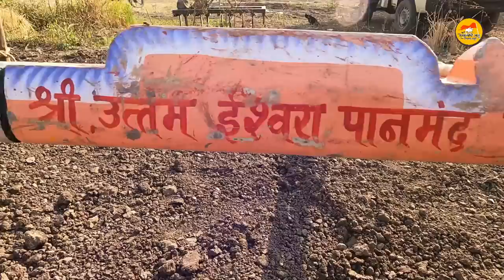जांभळजाई बैलगाडा संघटना ( यमराज ग्रुप खेड तालुका ) | Pune bailgada sharyat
Topics Related this
1 Khilar bail
2 bailgada sharyat pune Bailgad sharyat
3 khillar bail jodi
4 khillar bail jodi
5 pandharpuri bull
6 pandharpuri bail bajar
7 Khillar maharashtrachi sha
8 महाराष्ट्र बैलगाडा शर्यत
9 काजळी खिल्लार
10 कोसा खिल्लार
11 म्हैसुरी खिल्लार
12 गाजरी खिल्लार
13 हरणा खिल्लार
14 ಬುಲ್ ರೇಸ್,ಪುಸ್ಸೆಗಾಂವ್ ಎತ್ತುಗಳು ಎತ್ತುಗಳನ್ನು ಪ್ರದರ್ಶಿಸುತ್ತವೆ

1 pandharpuri bull
2 sharyat khond
3 Khillar maharashtrachi shan
4 dhangari khillar
5 maharashtrabailgadasharyat
6 pune bailgada sharyat
7 bailgada sharyat in pune
8 bail gada sharyat
9 Shetkaryachi shan bailgada sharyat
10 शेतकऱ्याची शान बैलगाडा शर्यत